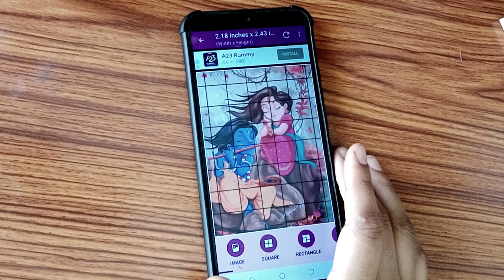Radhakrishnan drawing|Easy art tuitorial step by step